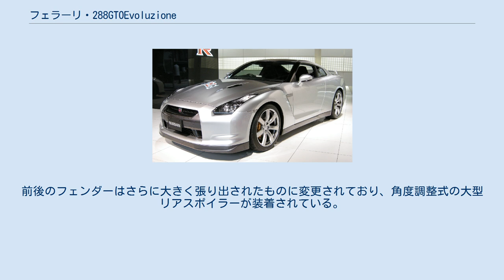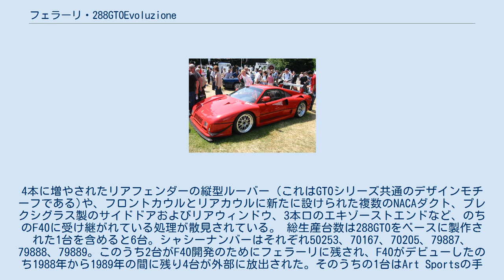フェラーリ・288GTOEvoluzione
フェラーリ・288GTO 」 フェラーリ・288GTO エヴォルツィオーネ フェラーリ・288GTO Evoluzione（エヴォルツィオーネ）は、イタリアの自動車メーカーのフェラーリが1986年に製造したリアミッドシップエンジン・後輪駆動の試作型スポーツカーである。
 1984年にデビューした「288GTO」をベースに製作されたコンペティションモデル。
実質は後継車のF40のプロトタイプである。
 288GTOは競技参加を前提として、当時の競技車両規定「グループB」のホモロゲーションに沿って製作されたマシンであったが、ことレースにおいてはフェラーリに追随しようというメーカーが現れず、さらには1986年のWRCでの死亡事故多発による1987年以降のグループB車両でのラリー競技中止もあり、闘う場を失ってしまっていた。
 こうした逆風ともいえる状況の中、フェラーリは288GTOを更にチューンした「Evoluzione」を水面下で製作し、コンペティションマシンとしての可能性を探った。
実戦に出場することはなかったが、各地のサーキットで走行テストを繰り返す中で得られたエンジンやメカニズムに関するノウハウやデータは、事実上の後継車であるF40の開発に役立てられた。
 パワーユニットは、2,855ccのV8DOHCにIHI製のターボをツイン装着し、インタークーラーをダブルで装着するという基本構成は変えず、ターボチャージャーを大径化するなどさらにチューンを施したもの。
これをウェーバー（現マニエッティ・マレリ）のインジェクションシステムでマネジメントし、最大出力で650PS/7,800rpm、最大トルク68.0kgf·m/4,800rpmを発生するまでに強化されていた。
またボディの各寸法も見直しがかけられ、より幅広く、より低い佇まいとなっている。
 ボディカウルは軽量なカーボン樹脂製のもの。
前後のフェンダーはさらに大きく張り出されたものに変更されており、角度調整式の大型リアスポイラーが装着されている。
4本に増やされたリアフェンダーの縦型ルーバー（これはGTOシリーズ共通のデザインモチーフである)や、フロントカウルとリアカウルに新たに設けられた複数のNACAダクト、プレクシグラス製のサイドドアおよびリアウィンドウ、3本口のエキゾーストエンドなど、のちのF40に受け継がれている処理が散見されている。 総生産台数は288GTOをベースに製作された1台を含めると6台。シャシーナンバーはそれぞれ50253、70167、70205、79887、79888、79889。このうち2台がF40開発のためにフェラーリに残され、F40がデビューしたのち1988年から1989年の間に残り4台が外部に放出された。そのうちの1台はArt Sportsの手により日本に上陸している。